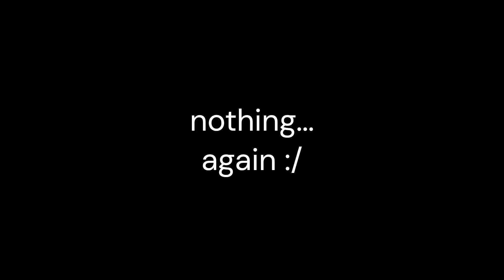Fishing The Murray | Hunting The Metery: EP3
catching cod on the murray river with fishing with kyno